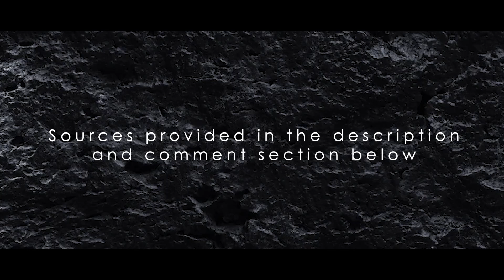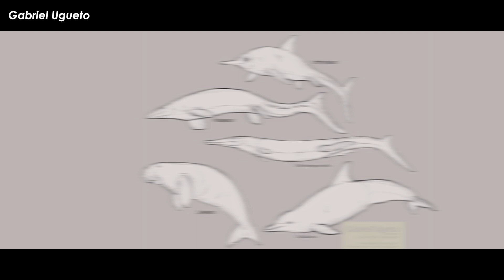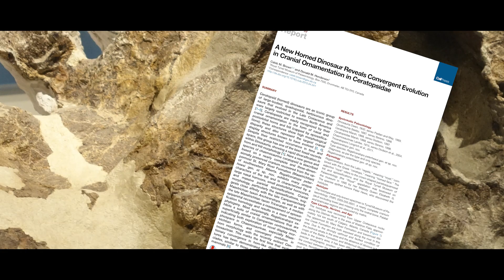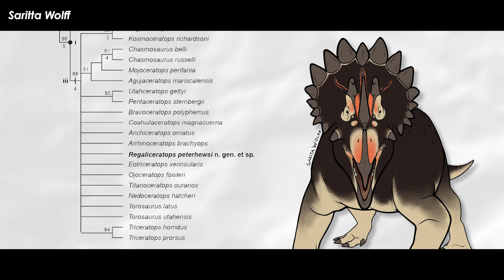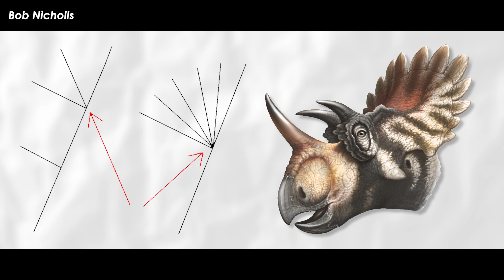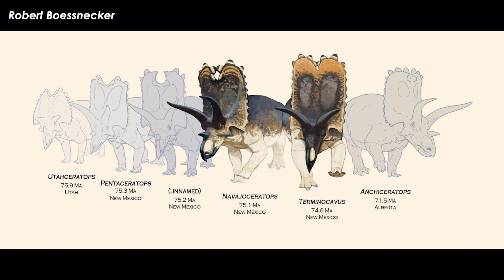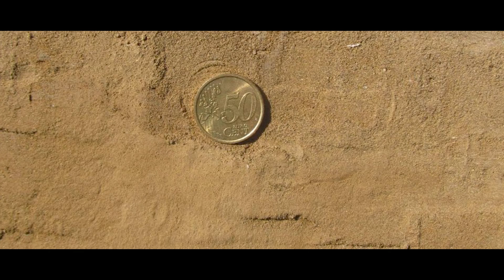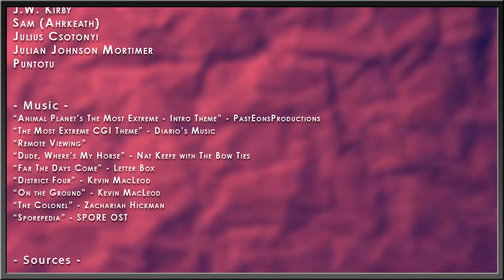Bizarre Copycat Dinosaur – ‘Hellboy’ – Helped Paleontologist Propose To Girlfriend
The Ceratopsoid dinosaurs were incredibly diverse and common animals throughout the Cretaceous period. However, despite what I just said, the group is incredibly weird compared to pretty much every other dinosaur group during the Cretaceous period for how relatively isolated they were. They are pretty much only known from the western half of North America – from Alaska to Mexico. Only one member of the advanced Ceratopsoidea is known from Asia, and none from any other continent. I preempted the last statement with “pretty much” because there were other types of early horned dinosaurs living across Eurasia and there are tantalizing hints of some in the eastern half of North America – however, these critters diverged from the horned dinosaur group long before forms such as Diabloceratops or even the much later Triceratops. Most other groups of dinosaurs during this period of time were present across many continents. Hell, even the Titanosaurs – once considered South American endemics – were present worldwide. Why this is has a lot to do with geography and evolutionary pressures, but we’re not here for this today.

Art in Thumbnail belongs to - Andrey Atuchin

✅ MUSIC ✅
“Remote Viewing”
“Dude, Where’s My Horse” - Nat Keefe with The Bow Ties

✅ RESEARCH ✅
Brown, Caleb M.; Henderson, Donald M. (June 4, 2015). "A new horned dinosaur reveals convergent evolution in cranial ornamentation in Ceratopsidae". Current Biology. 25 (12): 1641–8. doi:10.1016/j.cub.2015.04.041. PMID 26051892.